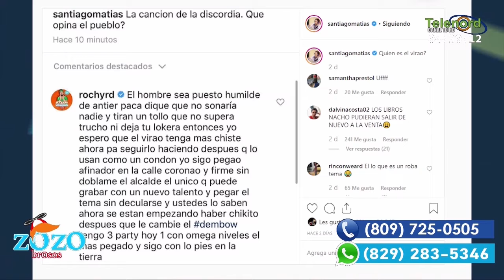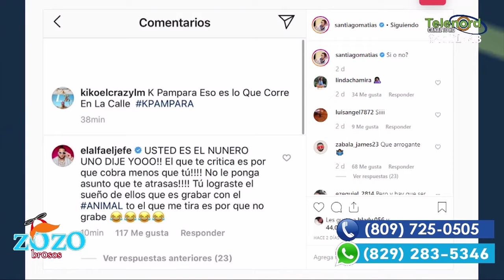Rochy RD Guerra contra el Alfa